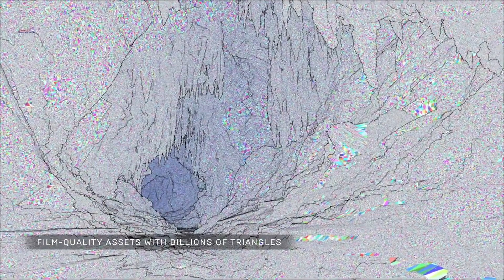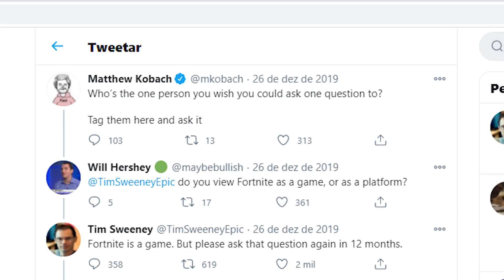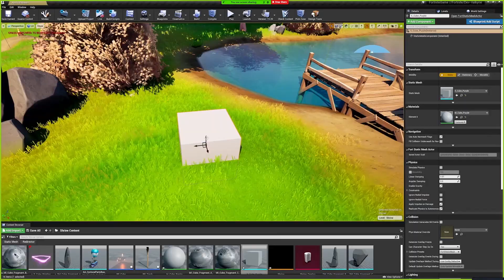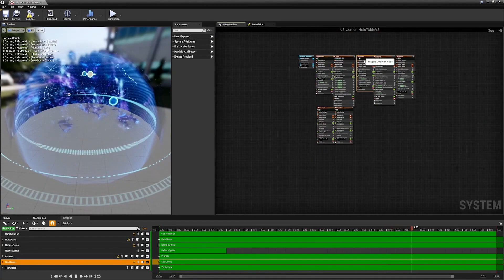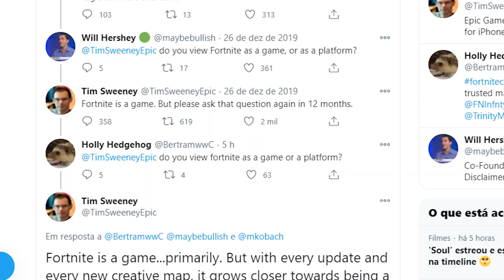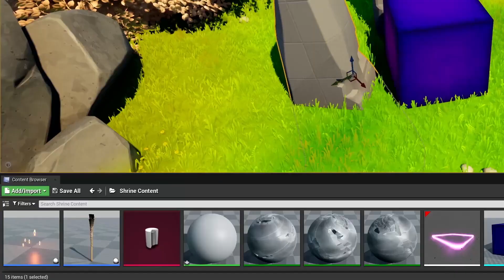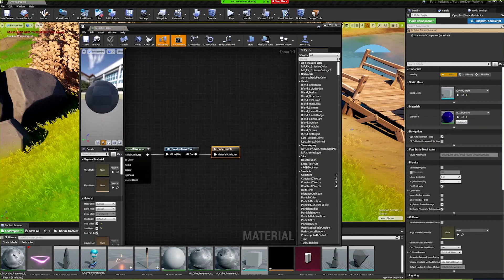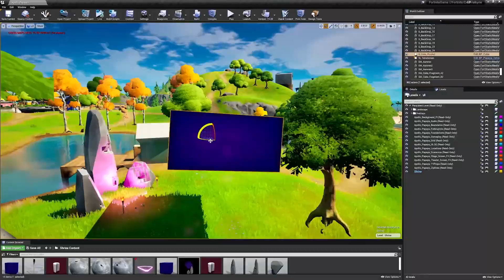FORTNITE APRESENTA: UNREAL ENGINE 5!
👊 Use o código "mantovani" na loja de itens!